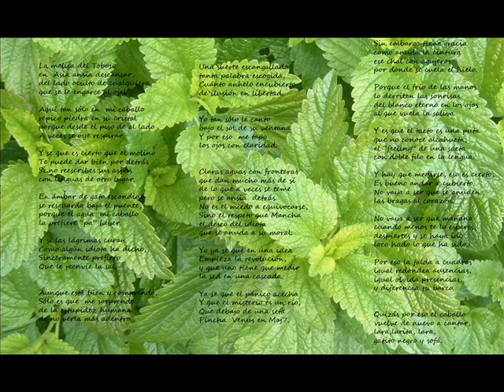Dulce melisa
La melisa del Toboso
en  Asia ansía descansar,
del lado oculto de cualquiera
que se le engarce al ojal.

Aquí tan sólo en  mi caballo
repico piedra en su cristal
porque desde el piso de al lado
A veces se oye respirar.

Y se que es cierto que el molino
Te puede dar bien por detrás
Si no reescribes sus aspas
con lenguas de otro lugar.

En ámbar de gato escondido
se resguarda bajo el puente,
porque el agua  mi caballo
la prefiere "pa" beber.

Y si las lágrimas curan
Como algún idiota ha dicho,
Sinceramente prefiero
Que le reenvíe la sal.

Aunque está bien y comprendo,
Sólo es que  me sorprendo
de la estupidez humana
de no verla más adentro.

Una suerte escangallada
tanta palabra escogida,
Cuánto anhelo encubierto
de ilusión en libertad.

Yo tan sólo le canto
bajo el sol de su ventana
Y por eso  me tapo
los ojos con claridad.

Claras aguas con fronteras
que dan mucho más de sí
de lo que a veces se teme
pero se ansía  detrás.
No es el miedo a equivocarse,
Sino el respeto que Mancha
el deseo del idiota
que se anuda a su moral.

Yo ya se que en una idea
Empieza la revolución,
y que uno tiene que medir
la sed en una cascada.

Ya se que el pánico acecha
Y que el misterio es un río,
Que debajo de una seta
Pincha  Venus en Maj7.

Sin embargo tiene gracia
como anuda la cintura
ese chal con agujeros
por donde se cuela el hielo.

Porque el frío de las manos
lo derriten las sonrisas
del blanco eterno en los ojos
al que vuela la saliva.

Y es que el tacto es una puta
que no conoce alcahueta,
el "feeling" de una saeta
con doble filo en la lengua.

Y hay que medirse, eso es cierto,
Es bueno andar a cubierto.
No vaya a ser que se anuden
las bragas al corazón.

No vaya a ser que mañana
cuando menos te lo esperes,
despiertes y se haya ido
loco hado lo que ha sido.

Por eso la falda a cuadros
igual redondea ausencias,
igual olvida presencias,
y diferencia tu barco.

Una suerte escangallada
tanta palabra escogida,
Cuánto anhelo encubierto

igual redondea ausencias,
igual olvida presencias,

Quizás por eso el caballo
vuelve de nuevo a cantar,
lara,larita, lara,
gatito negro y sofá.